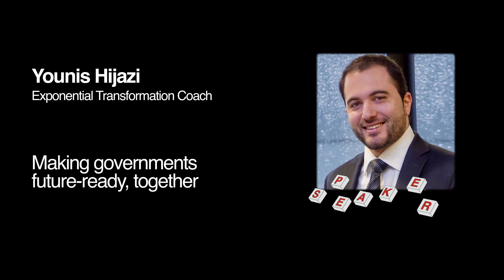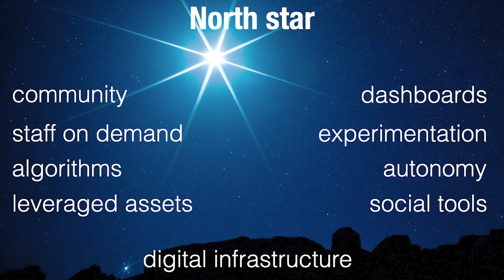Making governments future-ready, together | Younis Hijazi | TEDxVilvoorde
Governments are somehow like large corporates. A company has customers that they want to make and keep happy. A government has citizens that they want to make and keep happy. Together, let’s transform governments all around the world to make them future-ready.
Younis has always been passionate about technology. He has a PhD in computer science (2007) and, 10 years later, went to Singularity University for an executive program. Today, Younis is helping EU deeptech scale-ups access grant & equity from the European Commission. At the same time, he is helping organizations transform by leveraging exponential technologies. Younis' MTP-Massive Transformative Purpose is to make governments exponential. This talk was given at a TEDx event using the TED conference format but independently organized by a local community.